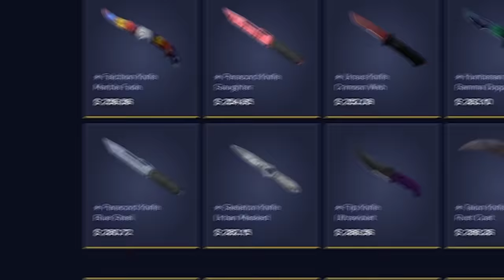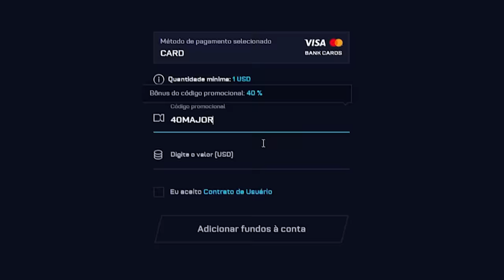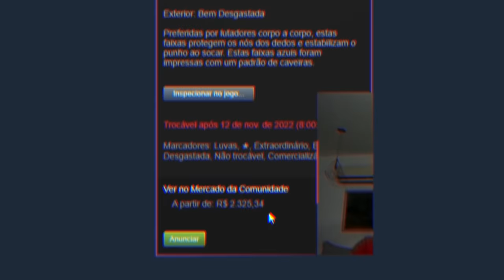Meus amigos ganharam uma FACA para mim no CSGO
Deixei minha conta na mãos dos meu amigos e eles ganhou uma FACA!